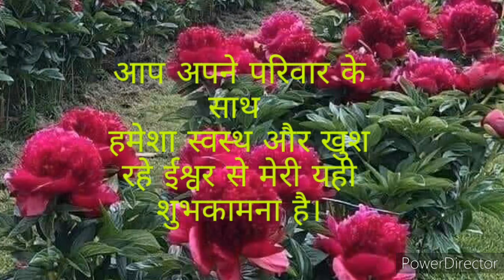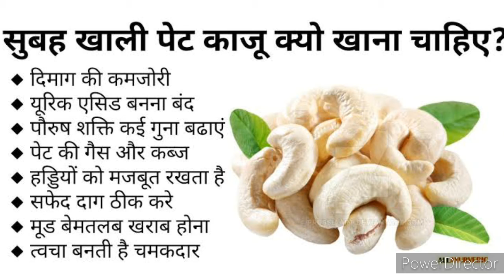Always Eat High Quality Protein।हाई क्वाॅलिटी प्रोटीन फूड खायें और स्वस्थ रहे।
High Quality Protein,Fitness,Diet and Casein
Health Diseases,Nonveg Diet,Cholesterol
Vegetrain Food and chestnut,Soyamilk
Soyabeen Products,Soyabeen Flour,Eggs
Soyabeen ki sabji,Drumstick and Cheese
Tophu,Calcium,Carbohydrat and Chicken
Kidney disease,Heart Stroke and Dibitis
Cowmilk,Milk is Top Food,Moongfali
Moongfali ke Dane,Peanut butter and Figs
Yogart,Kala Chana and Frichana,Cashew
Bhoona Chana,Fish and Sabut Anaj
Dry fruits and Spinach juice,Flexseed
Almond,Kaju,Khajoor,Milkshake,Banana
Magnicium,Potassium and Soya salad
Moong Dal,Urad ki Dal, Rajma, Guava
Iron and Fiber Content,Non Roti,Roti
Green vegetables, Chia Seeds and Oats
Oatmeal,Kabuli Chana, Spourt,Dalmakhani
Rajma ki sabji,Apricot, Avocado,Walnut
Ramdana,High Blood pressure,Heart attack
Hair loss,Anemia,Curd and Pumpkin seeds
Nuts and Seeds,Poultry and Kidney beans
Blood cells and Collagen,Strength of hair
Phosphate,Blood sugar level,Healthy Heart
Glycemic Index, yogurt and Pista,Spinach
Degerative Brain Diseases and Fresh Fruits
Peas is Power of Body,Weight loss, Obesity
Gout Pain relief,Omega-3,Fats and Chana
Chicken meat and Red meat and Rice
Apple,pineapple juice and Carrot Juice
Coconut water and ice-cream, Beetroot